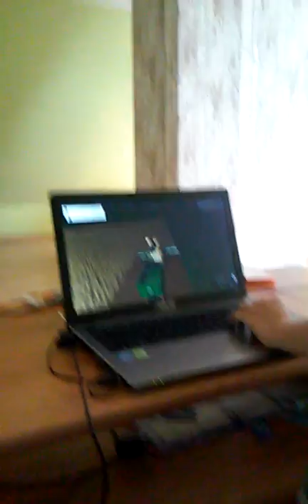koszenie kukurydzy na polu :)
polecam gre fajna jest